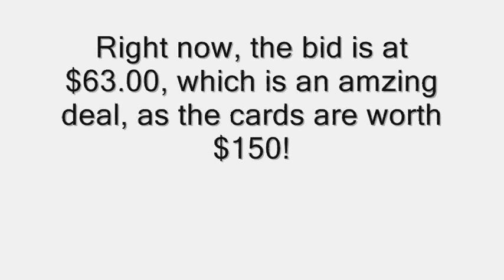[Auction Ended] Listen to amazing music!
This video was to promote my ebay auction of my old cards. They sold for $271.

Skotein - Lavender Town (Pokemon Reorchestrated)